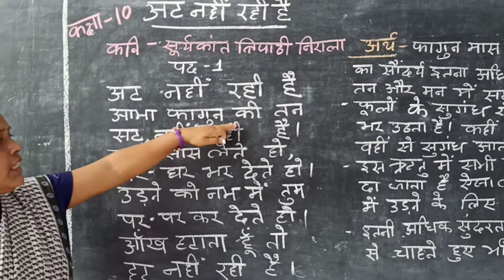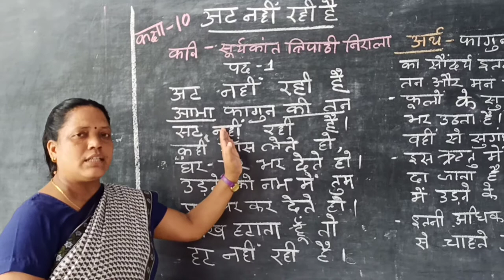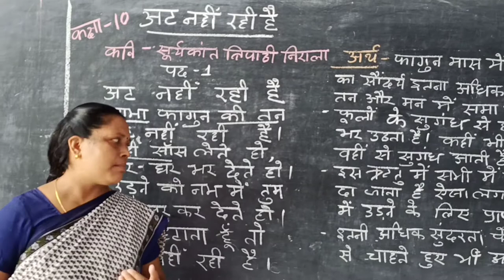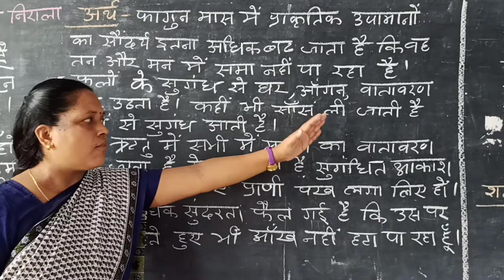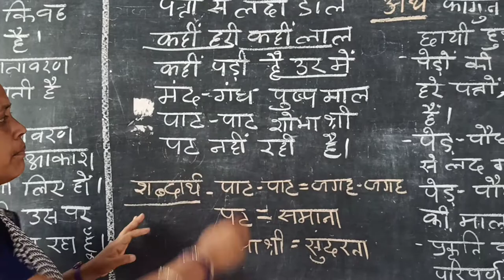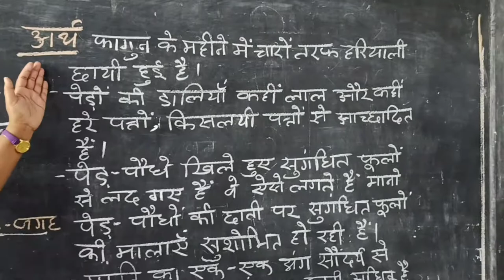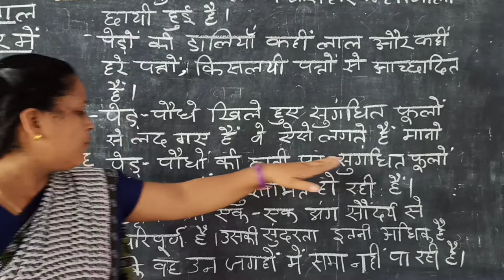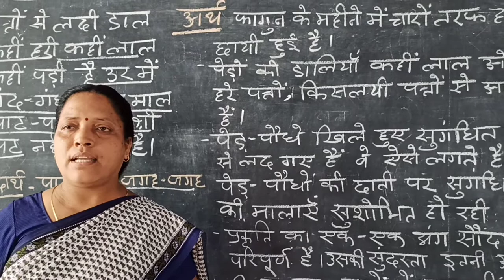Swati Miss Class 10 Hindi